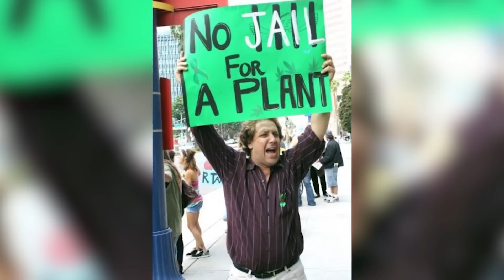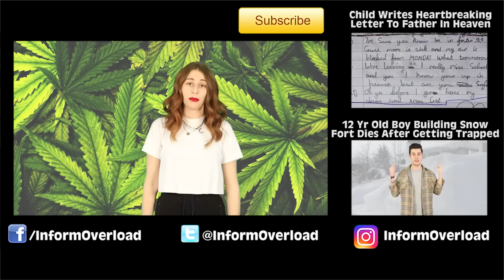Can Marijuana Cure Parkinson’s Disease?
A man saw a significant decrease in his symptoms after receiving a single drop of cannabis oil is the potential for medical marijuana being ignored?

2408 Lakeshore Blvd W.

VIDEO EDITED BY:
Tamara Comas